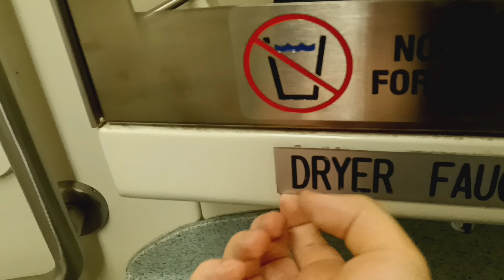MTA Metro-North Railroad M7 restroom